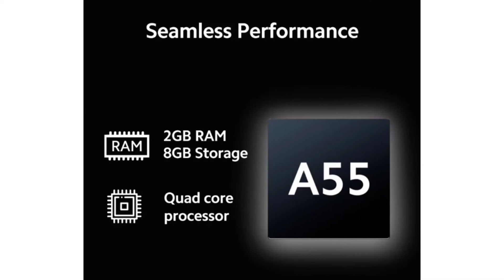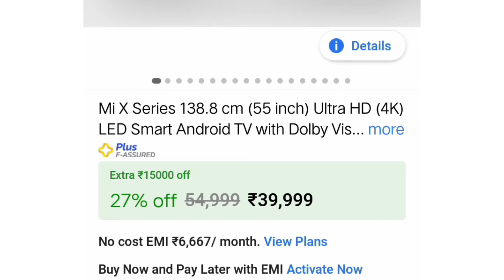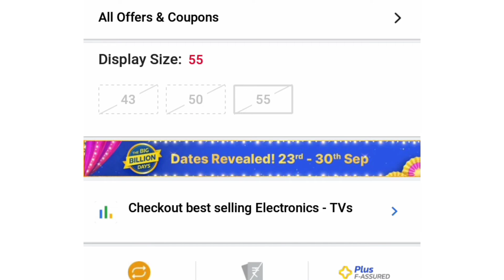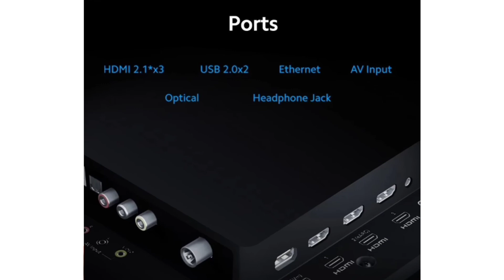Mi x series 55 inch led review | Mi x series 55 inch unboxing | mi x series tv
This video topic ~ Mi x series 55 inch led review

 ~ self